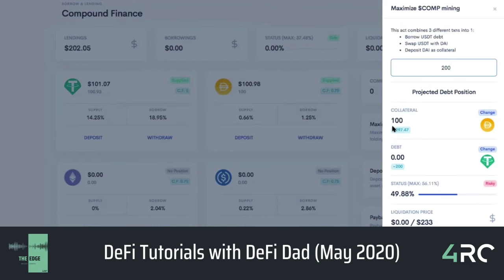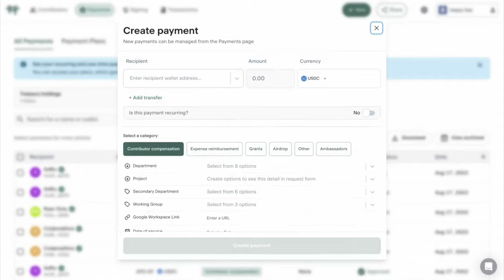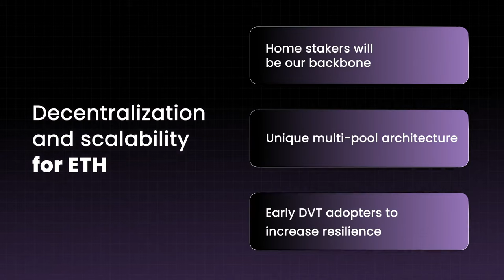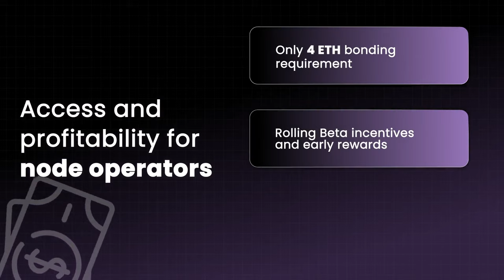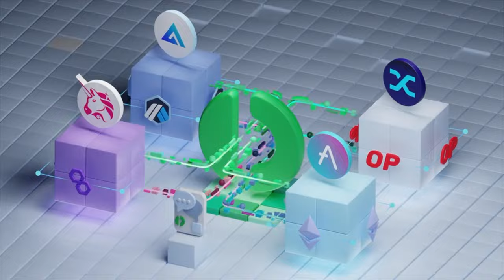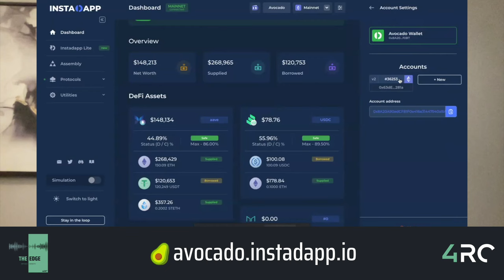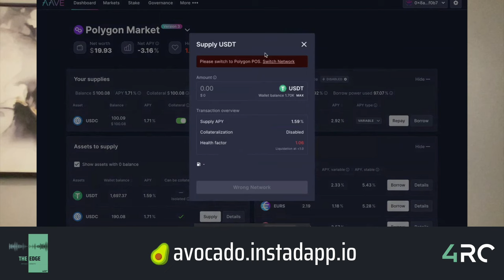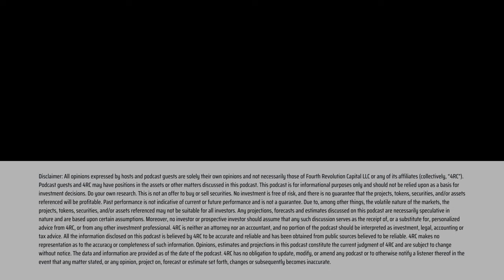Instadapp's New Avocado Wallet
Samyak Jain is the CoFounder of Instadapp.

In this episode of The Edge Podcast, we interview one of the earliest and most respected builders in DeFi. Sam and his brother Sowmay Jain have an epic story to tell going back to 2019, when they won an ETHGlobal hackathon building what is now known as Instadapp.

Instadapp is a rich platform for both users and developers to leverage the full potential of DeFi. With Instadapp, you have access to the most powerful flashloan recipes allowing users to create leveraged positions and move them across the most popular DeFi protocols, in just a few clicks. Since 2018, Instadapp has been trusted with as much as $13B in value deposited at once in its smart contracts.

Today, we discuss their latest innovation--Avocado, a smart contract wallet enabling what's known as network abstraction, gas abstraction, and account abstraction. Buckle up because this podcast is packed with new information that you won't find elsewhere, about the future of Instadapp and DeFi!

THIS IS NOT A RECOMMENDATION OR ENDORSEMENT TO BUY ANY TOKEN OR NFT RELATED TO ANY PLATFORMS DISCUSSED.

🏗️ MANTLE | HIGH-PERFORMANCE ETHEREUM L2 WITH MODULAR DESIGN, LOW FEES, AND HIGH SECURITY

Topics Covered

00:00 - Intro
06:30 - Background on Sam
10:00 - Why share the spoils of DeFi
12:25 - Starting with Instadapp
14:20 - What is Avocado
16:00 - Fees on Instadapp
17:25 - Benefits of Avocado
26:50 - Impact of Avocado innovations
31:05 - Avocado Team (Avocado Multisig)
33:20 - Getting started with Avocado
34:05 - Value accrual to INST holders
38:00 - Demo of Avocado wallet
42:36 - Closing

Guest Links

🙏 The Edge Podcast is produced by 4RC Labs. If you're a DeFi/Web3 builder, contact our team

All opinions expressed by hosts and podcast guests are solely their own opinions and not necessarily those of Fourth Revolution Capital. Podcast guests and 4RC may have positions in the assets or other matters discussed in this podcast. Do your own research.